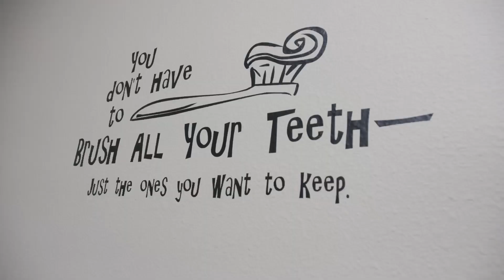Infinity Health DENTAL